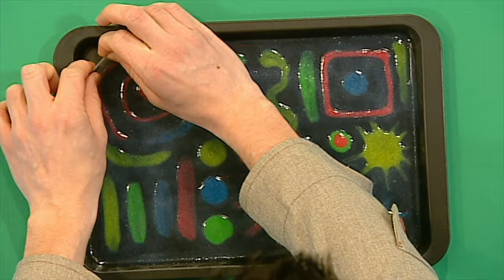DELICIOUS SWEETS, CANDY AND CHOCOLATE ART IDEAS AND HACKS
Grab your favourite sweet treat as snack while you watch Mister Maker make some awesome art... you might even feel inspired to use your own sweets in your art!

► For more Make ideas and step by step instructions, go
► For all the latest Mister Maker news, follow him on Facebook, Instagram and Twitter!

Mister Maker is the ultimate arts and crafts show for parents, guardians and children alike, where he teaches and entertains in fun and imaginative ways. An entertainment show that teaches you numerous easy arts and crafts for anybody watching. Get creative with Mister Maker and his helpers! There are lots of things to make and do. Let's get making!